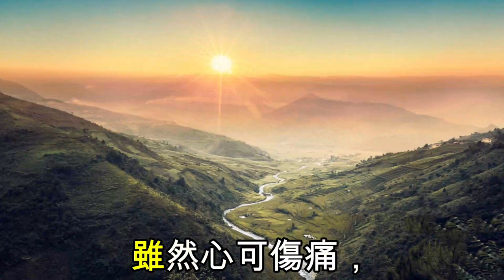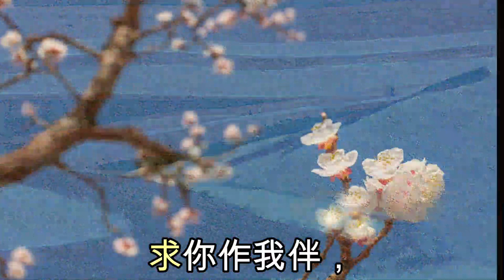如果我的道路引我 by Margaret E. Barber 和受恩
親愛的 YouTube 觀眾，
這首 詩歌太美了，意思很深！這是由 和受恩 (Miss M.E. Barber) (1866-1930) 寫的對主的親密祈禱。這首詩歌反映了她在地上的生活 - 孤獨，十字架，破碎的世俗關係！她把自己當作活祭獻給主。主尊重她的奉獻，並在主的經綸中使用她在中國指導倪柝聲弟兄。這粒落在地裡的麥子，給主帶來了許多果子。
1930年，她在中國福建省羅興塔去世 (在 64 歲)。她所有的東西，包括她的舊聖經和她所有的筆記，都留給了倪柝聲兄弟。在 1930 年 3 月發行的倪柝聲期刊《現在的見證》中，倪柝聲弟兄對她離世發表了以下評論：

“對於和受恩去世的消息，我們感到最悲痛。她是一個在主裡很深的人，在我看來，她與主的那種交通和她向主表達的那種忠誠在這個世界上很少見。”
— 倪柝聲。